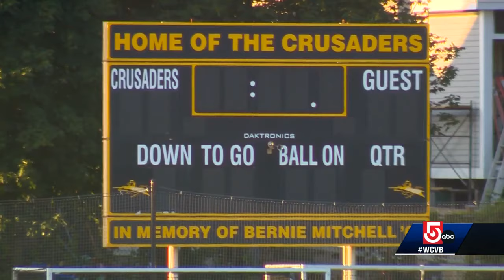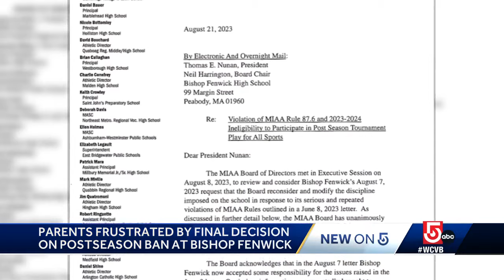Sportswide postseason ban upheld for Massachusetts high school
The Massachusetts Interscholastic Athletic Association says the school continues to fail to take accountability for violations, but the school argues it has and calls the decision "grossly unjust."